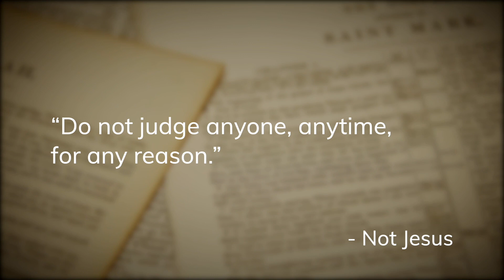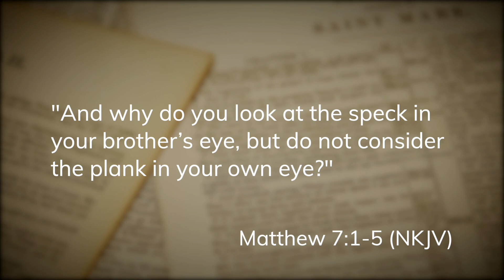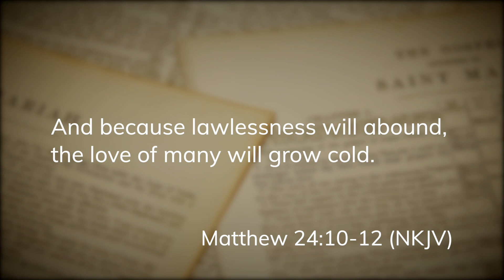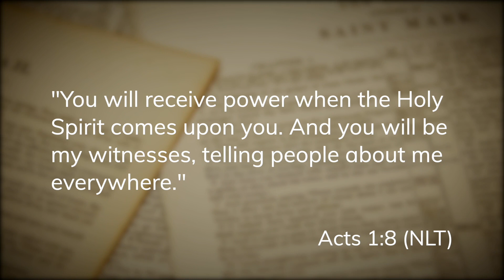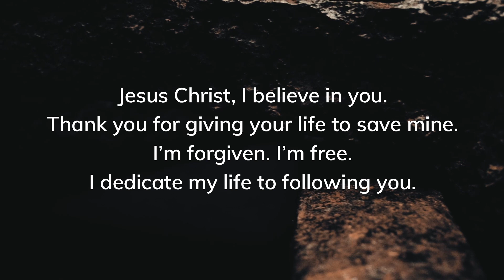The “don’t judge” myth (what Jesus really meant)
Doesn’t the Bible say not to judge? That’s a scripture even unbelievers know by heart. But how do you explain when Jesus said to judge with righteous judgment?

In this video, I help you figure this out by explaining the most popular, misquoted scripture of all time.